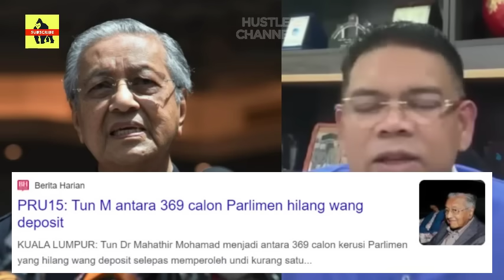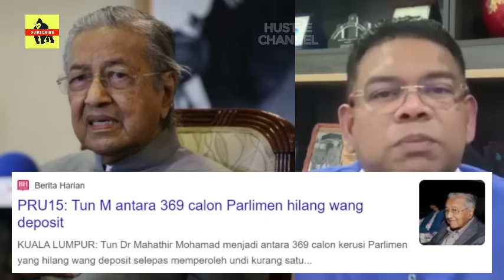GEMPAR TERKINI🔥 ATUK MULA BIMBANG ? PMX ANWAR TIDAK LAGI BERSABAR ?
Tun Dr. Mahathir Mohamad, bekas Perdana Menteri Malaysia, telah mengeluarkan kenyataan yang menyifatkan Malaysia sedang mengalami perubahan menjadi 'negara polis' atau "police state". Beliau mengatakan bahawa keadaan negara kini telah menjadi aneh, di mana pemerintah tampaknya tidak mengikut undang-undang dan membuat keputusan sesuka hati. Beliau berpendapat bahawa pihak kerajaan telah mengambil keputusan tanpa mengikut peraturan, dan peguam negara juga telah membuat keputusan tanpa mengikut undang-undang. Beliau menyebut kerajaan sekarang sebagai "diktator" dan menyatakan bahawa pemerintah mempunyai sifat seperti diktator dengan membuat keputusan yang sewenang-wenangnya. Tun Dr. Mahathir juga mendakwa bahawa kerajaan cuba untuk mengugutnya dan menghalangnya daripada berbicara mengenai isu-isu yang melibatkan orang Melayu. Beliau menambahkan bahawa isu-isu serius seperti agama, bangsa, dan Institusi Diraja sepatutnya ditentukan oleh undang-undang dan bukan dihalang oleh kerajaan. Beliau juga menyatakan bahawa orang ramai tidak dapat memahami undang-undang yang tidak jelas dan tidak ada undang-undang yang dapat dimengerti oleh rakyat.

@HUSTLE Channel